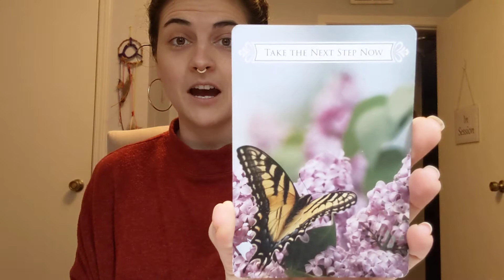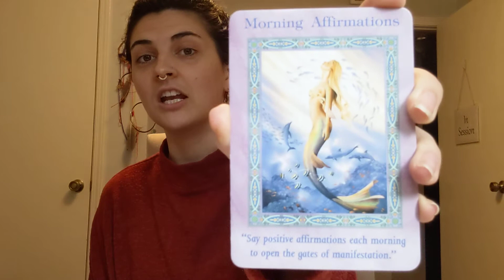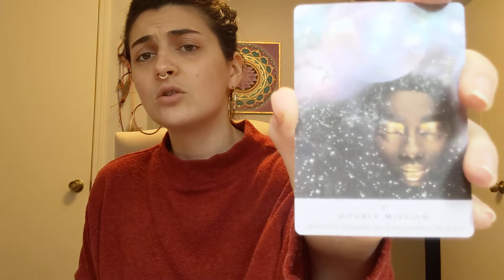Collective Card Pull Feb 26, 2021